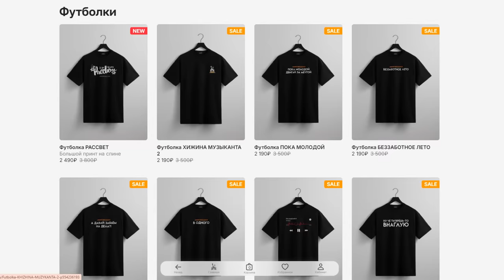КАК живут РУССКИЕ за ГРАНИЦЕЙ 2 | БАЯНИСТ в иностранной ЧАТ РУЛЕТКЕ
В этом видео: Баянист в иностранной чатрулетке удивляет русских, которые живут за границей.
Реакция иностранцев на баян и битбокс